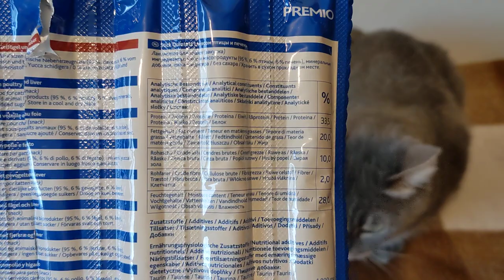Trixie Premio Stick Quintett 5шт - палочки для кошек птица-печень